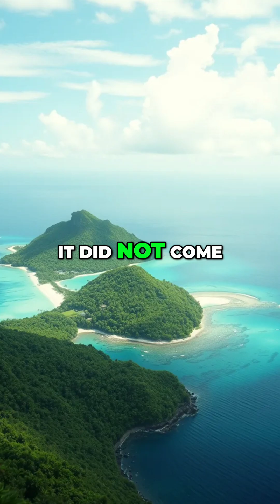Polynesian Empire: Navigation, Culture, and Kava Uncovered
Polynesian empire built on precise knowledge, not luck. Astronomical & navigational skills predated civilization. One degree off = disaster. Kava: unifying custom showing respect & shared culture.